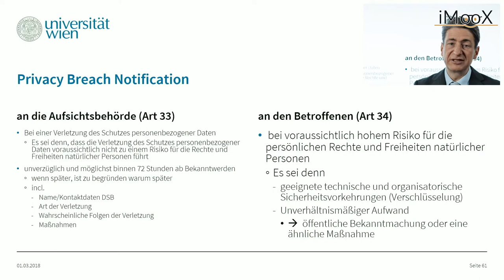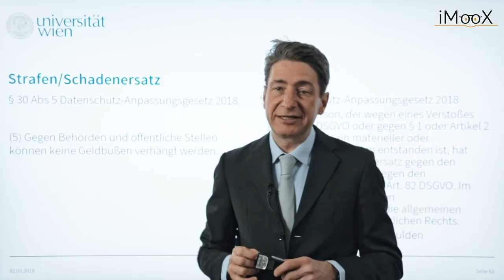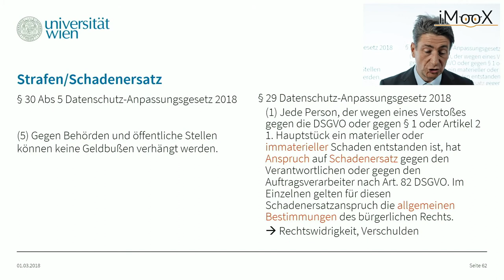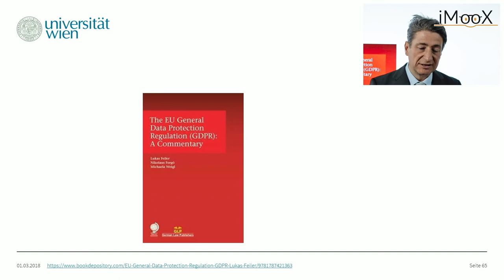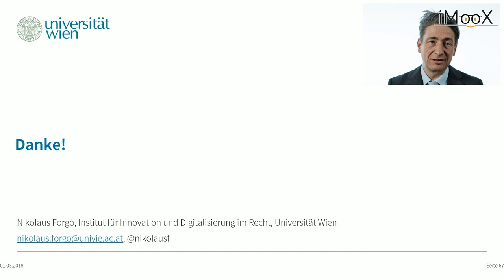[DSGVO MOOC] 09 Privacy Breach, Notification, Strafen/Schadenersatz